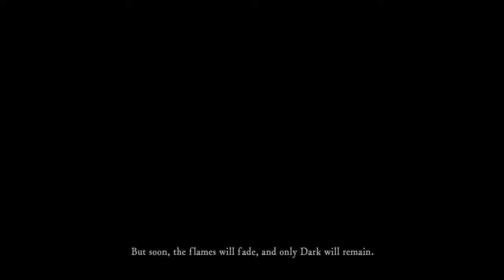Hey Dave! This is Dark Souls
my brother asked me to explain Dark Souls to him, I told him I'd make a video to show it off